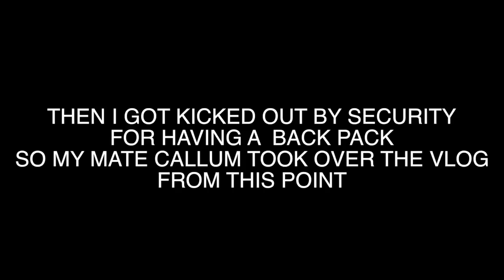MAN UNITED vs CHELSEA *VLOG* - Kicked Out By Security At Old Trafford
MAN UNITED vs CHELSEA *VLOG* - Kicked Out By Security For Having A Bag. Goals, Highlights, Lingard Goal, Lukaku Goal and Willian Goal on camera. Manchester United 2-1 Chelsea. Full time devils will love it.